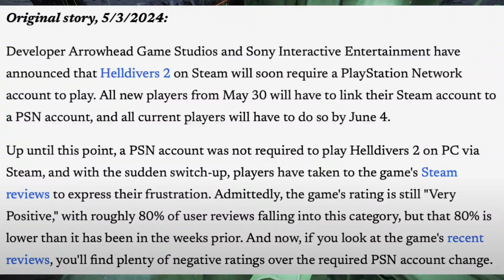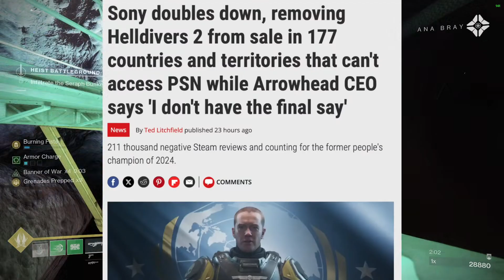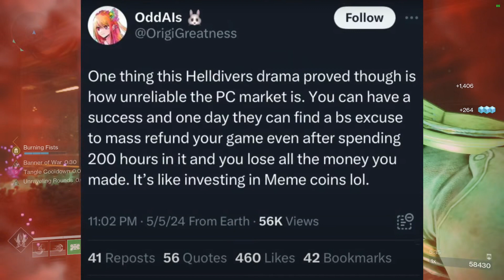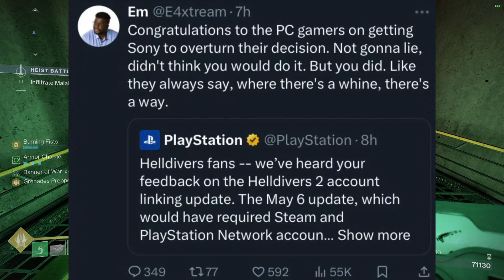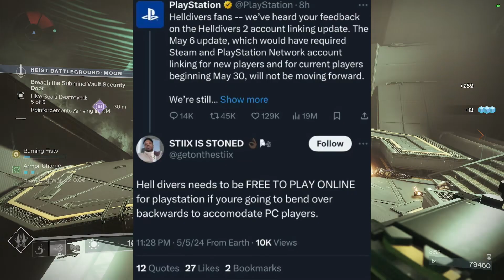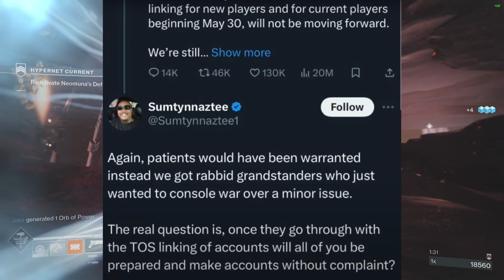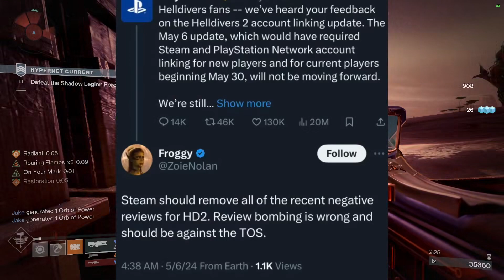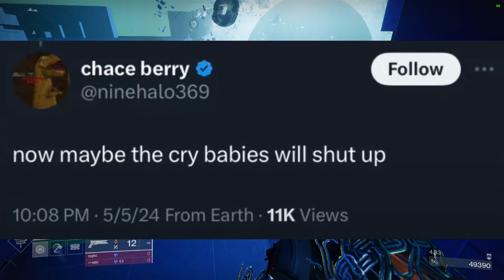PS5 Fanboys FURIOUS That Sony Bent the knee to PC